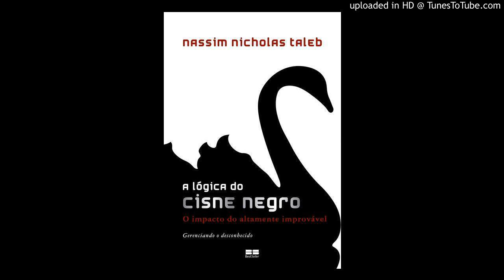A lógica do cisne Negro - parte 2- capitulo 12 - epistomocracia , um sonho - video 38/59